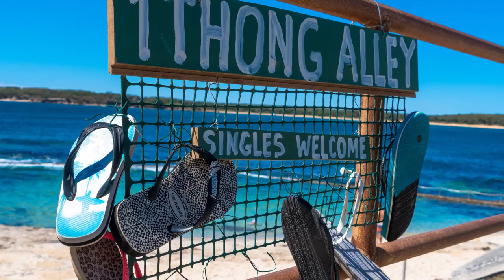AustenPeck JRNL102 AudioVisual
CJ Harpas talking about his passion and how he discovered photography and where it's taken him.